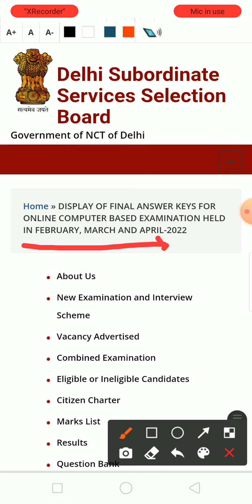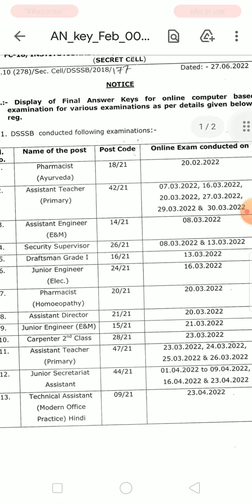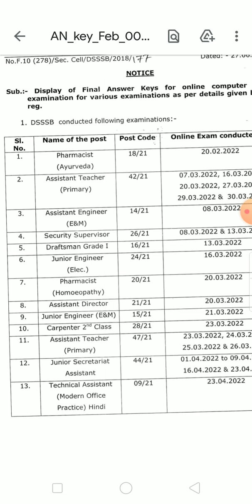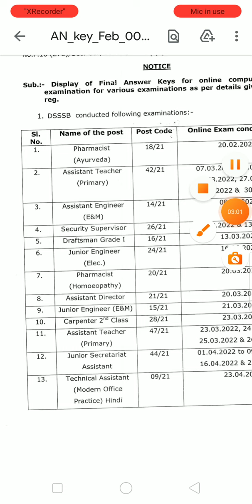DSSSB final answer key 2022 out|अब सबसे पहले रिजल्ट इसका जारी होगा|Dsssb JSA/ PRT update 2022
DSSSB PRT result 2022|Dsssb 42/21, 47/21 result notification|DSSSB PRT cut-off 2022||

DSSSB Today Update | DSSSB PRT Result 2022 | DSSSB Update | DSSSB PRT Cut off 2022 | DSSSB PRT

DSSSB Answer Key Kaise Check Kare | DSSSB PRT Answer Key Kaise Check Kare | DSSSB PRT Answer Key
DSSSB Today News | DSSSB Notification 2022 | DSSSB Today Result | DSSSB |

Topic covered -
1) dsssb prt exam date
2) dsssb pgt exam date 2022
3) dsssb pgt
4) dsssb pgt vacancy 2022
5) dsssb vacancy 2022
6) dsssb result kab aaega
7) dsssb result kab tak aayega

DSSSB JSA (ldc) result 2022|junior secretariat assistant result latest update||JSA result notice||

DSSSB JSA result 2022| Dsssb Junior secretariat assistant result 2022|रिजल्ट रास्ते में है||

DSSSB Post code 44/21 Result date | DSSSB Junior Secretariat Assistant Typing test date & Admit Card

DSSSB JSA result 2022

how locking system works in dsssb exam
dsssb 44/21 important topics on GA
dsssb 44/21 exam pattern
dsssb syllabus
dsssb 44/21 exam analysis day 1
dsssb junior secretariat assistant exam analysis day 1
dsssb 44/21 exam dates
dsssb 44/21 important topics asked in exam
dsssb 44/21 important questions asked in exam
dsssb locking system
dsssb 44/21 expected cutoff
dsssb 44/21 previous year cutoff
dsssb 44/21 previous year question paper
dsssb 44/21 admit card
dsssb 44/21 typing test admit card
dsssb 44/21 typing test
dsssb 44/21 typing test exam date
dsssb 44/21 document verification
dsssb 44/21 final cut off
dsssb 44/21 final result
DSSSB Post Code 44/21 Exam Date | DSSSB Junior Secretariat Assistant Exam Date| DSSSB JSA Admit Card
dsssb head clerk exam date
dsssb head clerk admit card
dsssb head clerk result
dsssb post code 46/21 admit card
dsssb post code 46/21 exam date
dsssb 13/20 result
DSSSB Post Code 44/21 Admit Card
DSSSB Post Code 44/21 Previous Year Question Paper
DSSSB Post Code 44/21 Previous Year Cutoff
DSSSB Post Code 44/21 Previous Year Result
DSSSB Post Code 44/21 Exam Date
DSSSB Post Code 44/21 Typing Test
DSSSB Junior Secretariat Assistant Previous Year Cutoff
DSSSB Junior Secretariat Assistant Previous Year Question Paper
DSSSB Junior Secretariat Assistant Previous Year Result
DSSSB Junior Secretariat Assistant Admit card
DSSSB Junior Secretariat Assistant Result
DSSSB Junior Secretariat Assistant Exam Date